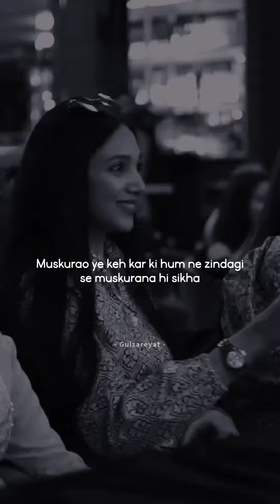when life hits remember this life